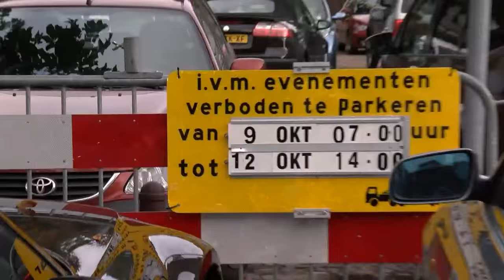NICO AALDERING PRESENTS THE CADILLAC SERIES 62 | GALLERY AALDERING TV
In the Dutch television show RTL Autowereld Nico Aaldering presents the extraordinary Cadillac Series 62.

(Spoken in Dutch)